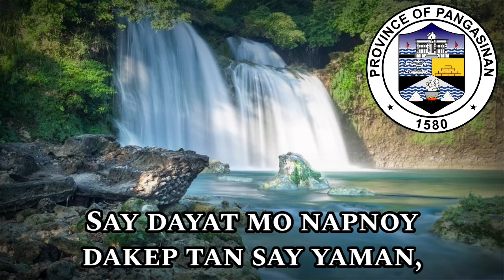Sing with DK - Luyag mi Tan Yaman - Provincial Anthem of Pangasinan, Philippines